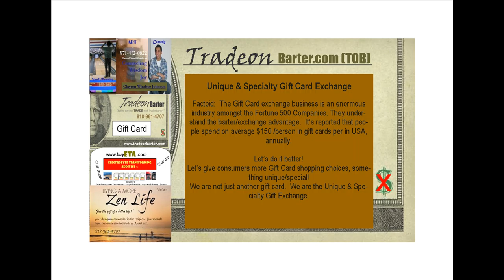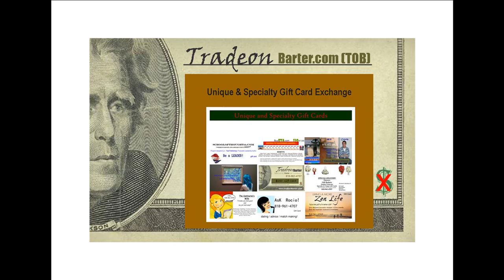uniqueandspecialtygiftcardexchange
Introducing Unique & Specialty Gift Card Exchange Factoid:

The gift card exchange business is an enormous industry amongst the Fortune 500 companies. They understand the barter exchange advantage. It's reported that people spend on average $150 per person in gift cards in the United States annually.

Let's do it better! Let's give consumers more gift card shopping choices; something unique and special. We're not just another gift card, we're the Unique & Specialty Gift Card Exchange.

To be part of the exchange, we have a monthly fee of $5 per location, plus a 15% gratuity. 15% of that gratuity is shared with the store that actually sells the card. The costs of the cards are sold separately. We have a minimum of a 250 card participation and a setup fee for printing gift cards. If you have your own, come and join us with your own cards. If you need us to help you design the cards, we just charge $89.

Standardly, gift card printing costs are:
* For 250 cards: $250
* For 500 cards: $450
* For 1,000 cards: $750

But as I said before, we do have custom orders.

So, never again do we have to buy just another Starbucks gift card. We have the Unique & Gift Card Specialty Exchange. Find something for your loved one.